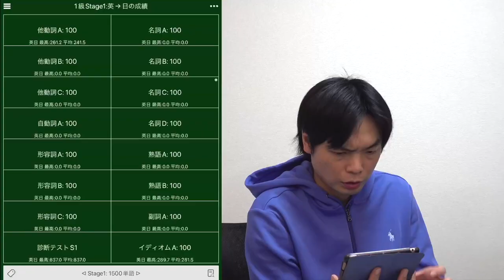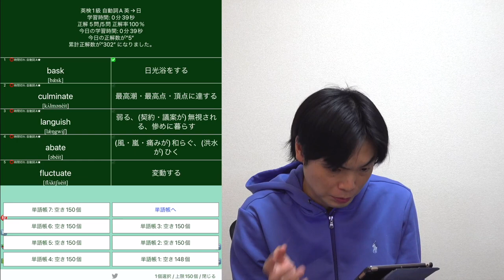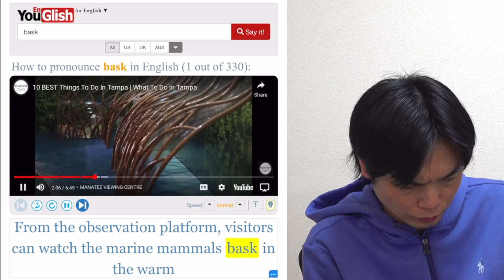2022年度第1回英検1級語彙問題語彙問題の分析と解説【でた単コラボ】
iPhone / iPad / M1 MacなどのiOS版

2022年第1回英検準1級語彙問題速報解説

iPhone / iPad / M1 MacなどiOS版はこちら

‹出演者情報›
もりてつ
発音指導士